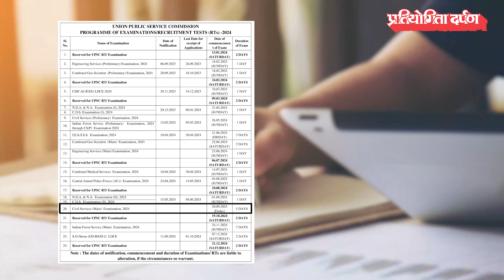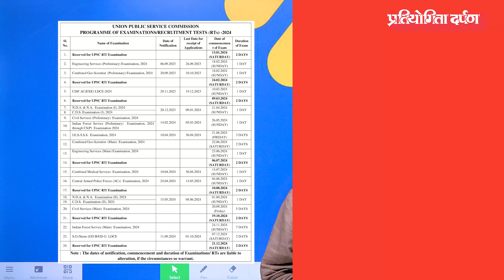UPSC Exam Calendar 2024: संघ लोक सेवा आयोग ने जारी किया कैलेंडर, जानें कब होगा Prelims और Mains Exam